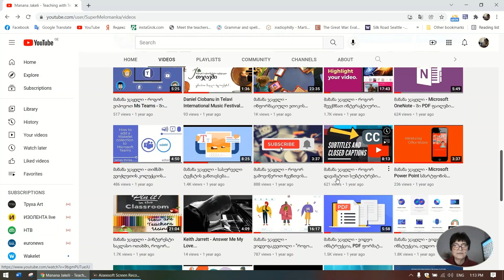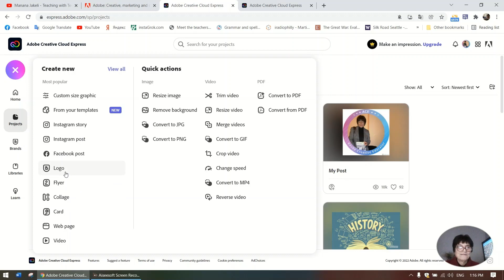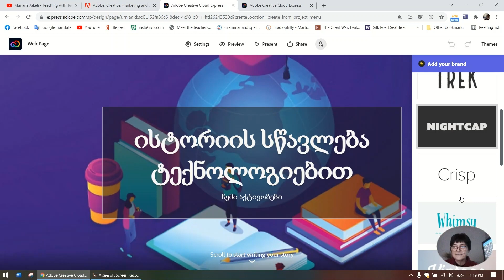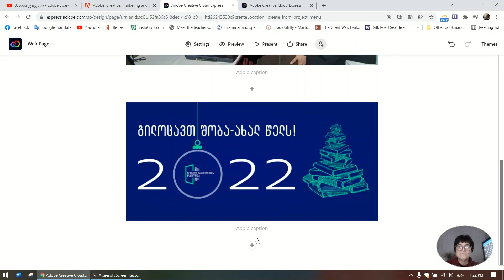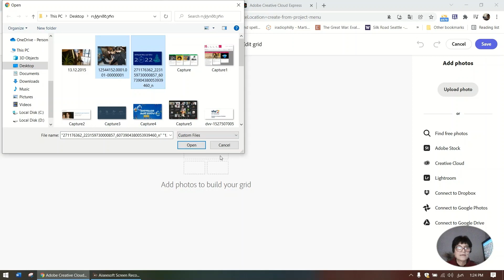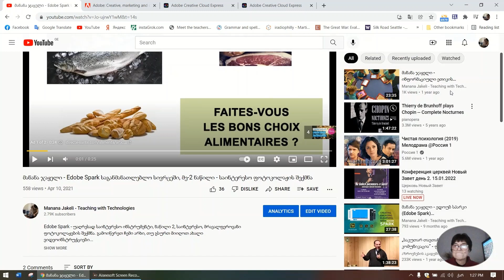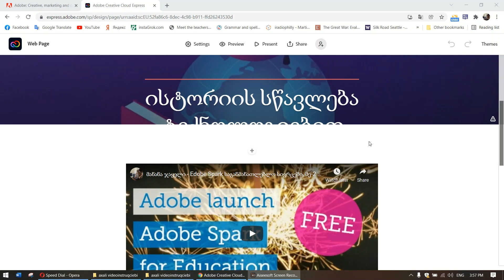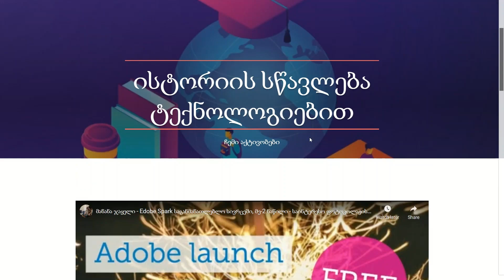მანანა ჯაყელი - Adobe Spark - ვებგვერდის შექმნა მარტივად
მრავალფეროვანი ვებინსტრუმენტი Adobe Spark, ვებგვერდის შექმნა მარტივად. ასევე იხილეთ ჩემს არხზე სხვა ვიდეოინსტრუქციები ამ შესანიშნავ პროგრამაზე...